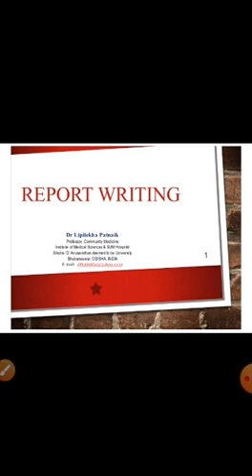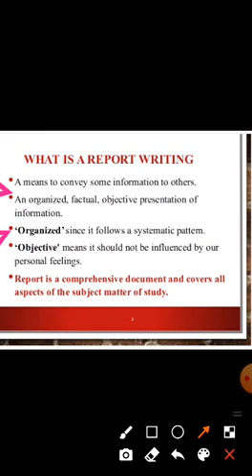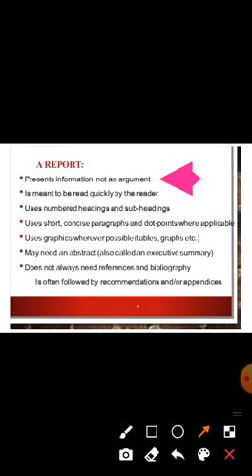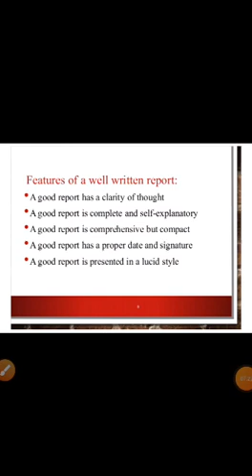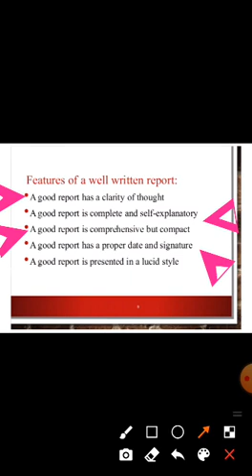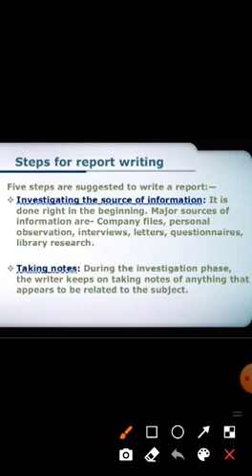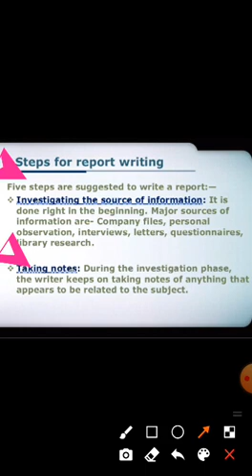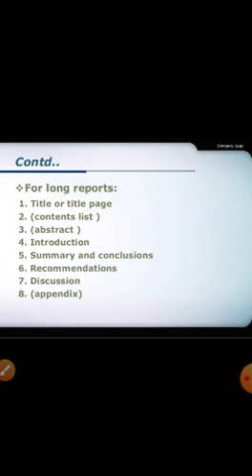B Com 2nd Year Report Writing